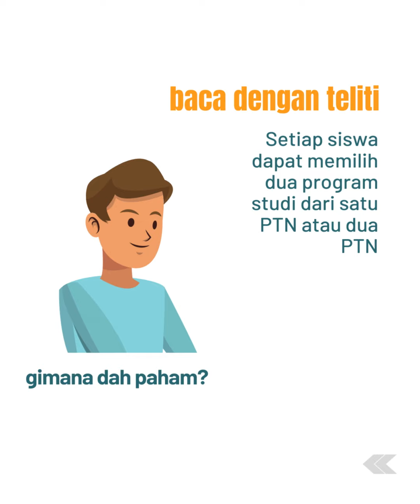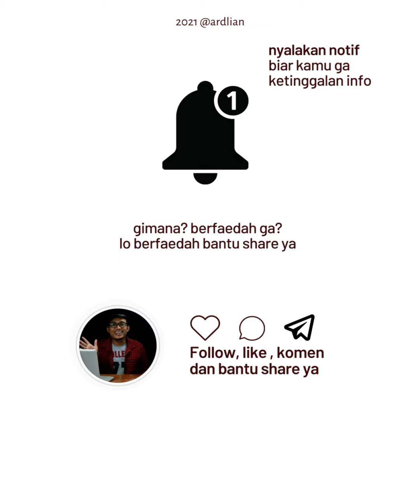Panduan Seleksi Nasional Berbasis Prestasi (SNBP) Part 1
Pilihan Program Studi

1. Setiap siswa dari jurusan IPA, IPS atau Bahasa dizinkan memilih program studi di PTN
2. Setiap siswa dapat memilih dua program studi dari satu PTN atau dua PTN
3. Jika memilih dua program studi, salah satu harus berada di PTN pada provinsi yang sama dengan SMA/MA/SMK asalnya. Jika memilih satu program studi, dapat memilih PTN yang berada di provinsi mana pun.

Udah paham kan guys?